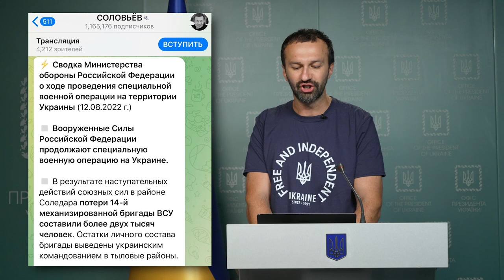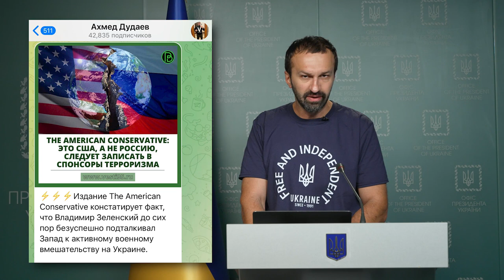Брифінг Сергія Лещенка, радника керівника Офісу Президента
Розвінчування фейків, пропаганди та брехні, що їх агресор запустив у інфопростір останніми днями. Брифінг Сергія Лещенка, радника керівника Офісу Президента.